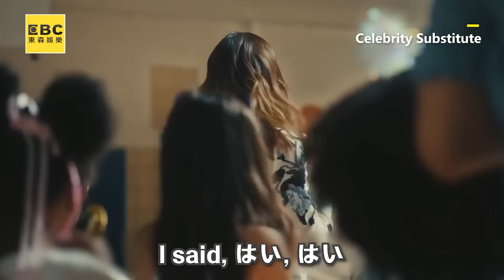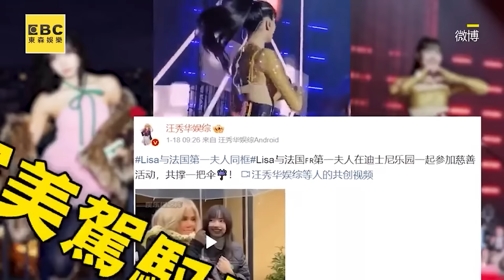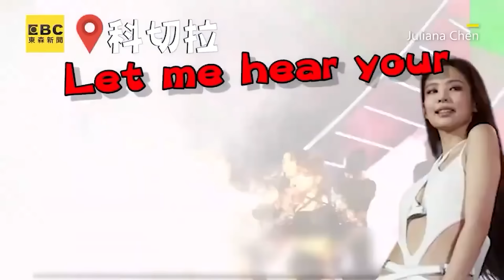Lisa登高雄巨蛋嗨唱〈Lalisa〉！1連5首辣翻歌迷喊：我愛你們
讀者提供

Lisa化身小學生舞蹈老師！動作太難全場霧煞煞：蛤？
影片來源：Celebrity Substitute

Lisa金色緊身戰袍熱舞！被法第1夫人拉C位合照

Lisa科切拉再現鋼管舞！粉絲VIP視角全錄嗨翻
影片授權：YT/Juliana Chen